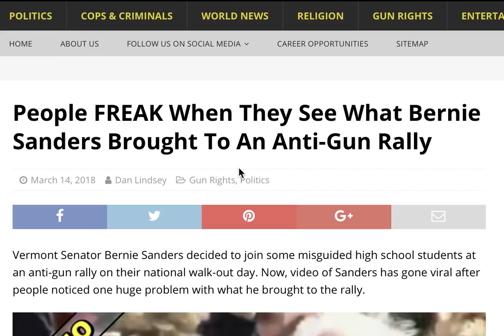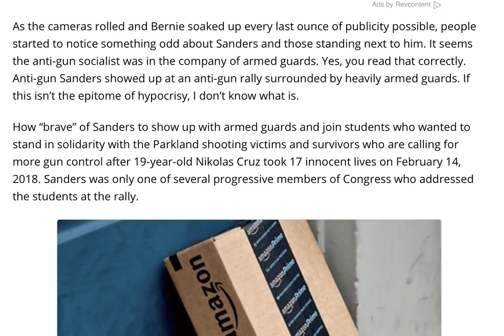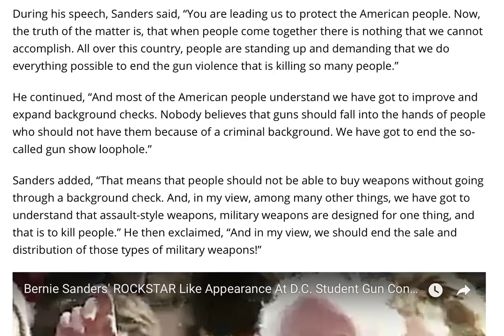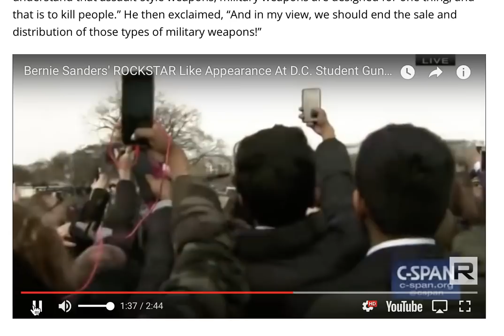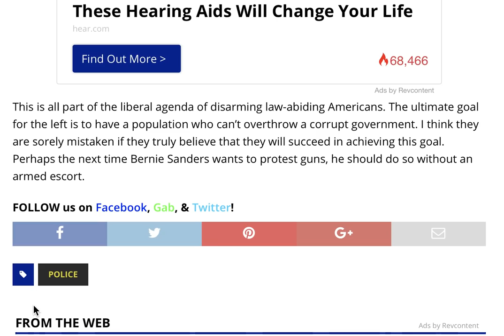PEOPLE FREAK WHEN THEY SEE WHAT BERNIE BROUGHT TO RALLY!